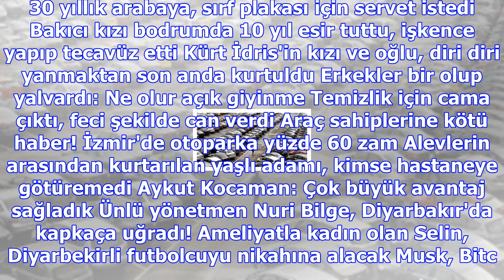Hakan atilla'nın avukatı: reza zarrab, kadın ve uyuşturucu için gardiyanlara rüşvet verdi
Haberler » Güncel » Haber Halk Bankası, Reza Zarrab, Güncel Halkbank eski Genel Müdür Yardımcısı Hak...